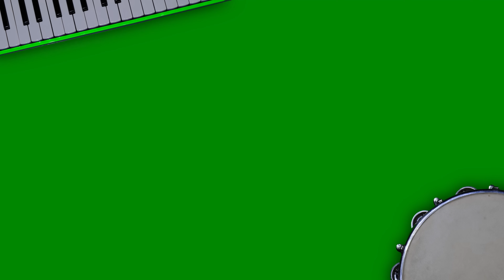🦟 EL MOSQUITO 🦟 Canciones infantiles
¡¡¿¿Dónde está el mosquito!??

TIENDA: Materiales, actividades y audios a la venta 💸

IMPROVE Educación Musical
Música y letra: Eloy Lázaro Rico
Voces: María del Mar Sánchez del Coso y Eloy Lázaro Rico